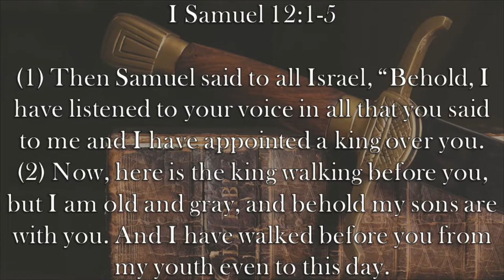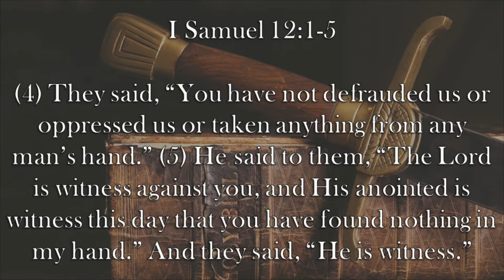Chaplain's Report- Samuel's Final Evaluation